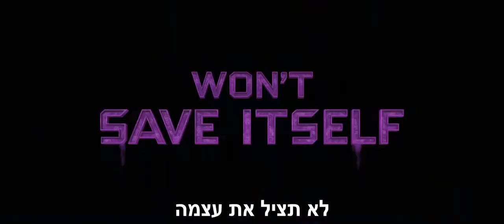שומרי הגלקסיה 2 - טריילר מתורגם HD - כריס פראט, בראדלי קופר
קדימון טריילר לסרט "שומרי הגלקסיה 2" (Guardians of the Galaxy Vol 2) בכיכובם של כריס פראט, זואי סלדנה, וין דיזל, בראדלי קופר.